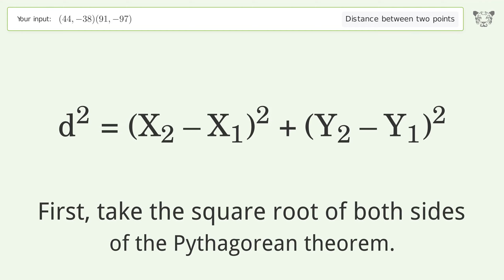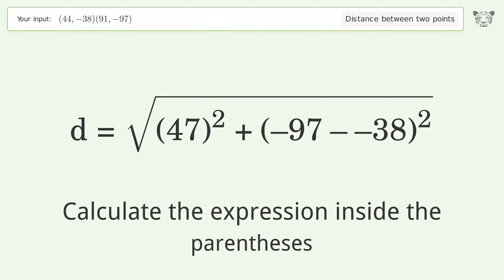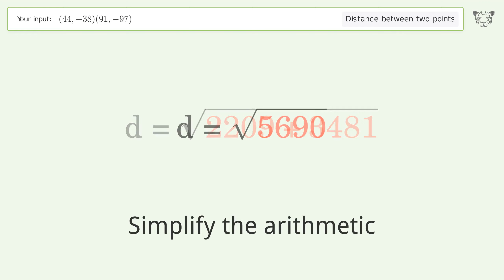Find the distance between two points p1 (44,-38) and p2 (91,-97): Step-by-Step Video Solution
See how to easily find the distance between two points p1 (44,-38) and p2 (91,-97) with our clear, step-by-step video guide on Tiger Algebra. Also, check out for more tips and tricks